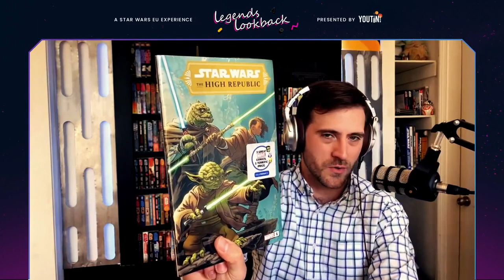Legends Lookback Ep. 46: Lost Legends of Legends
This week Legends Lookback ventures into parts of the galaxy never before explored on a Star Wars podcast: Books that almost got published, but never made it to our shelves.